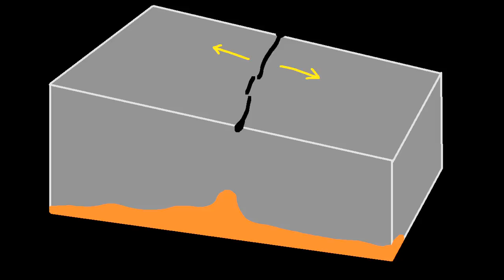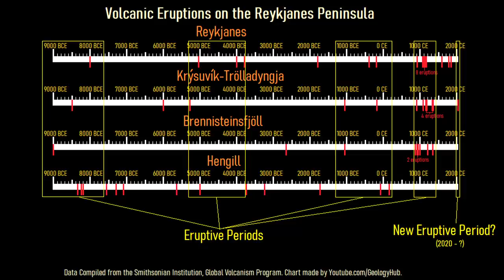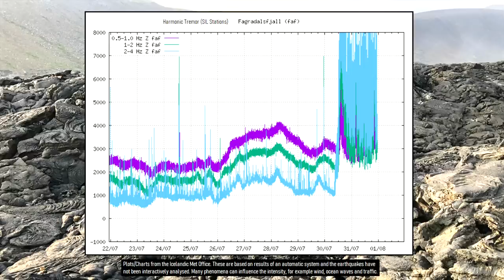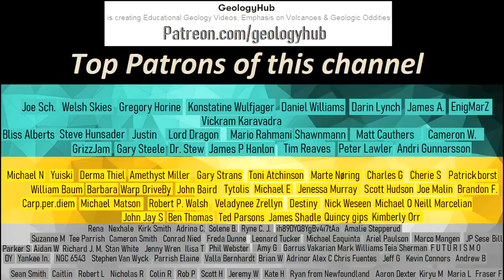Iceland Volcano Update; Alert Level Raised at Geldingadalir, Intense Earthquake Swarm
An intense series of earthquakes recently began just north of the Geldingadalir volcano which famously erupted in 2021. As a result, the alert level of the associated Krysuvik volcanic system was raised from green to yellow. More than 3,600 earthquakes have occurred so far, suggesting that magma is intruding shallower into the crust. Due to this seismic unrest, a magnitude 5.4 earthquake occurred, causing damage in the city of Grindavik. So, is a new eruption about to occur in Iceland? I discuss that possibility further in this video.

Note: This photo has been modified from its original image.

0:00 Volcanic Earthquake Swarm
0:36 Alert Level Raised
1:25 Geologic Setting of Iceland
2:05 Reykjanes Eruptive Periods
2:55 Evidence of a Magmatic Intrusion
3:32 Magnitude 5.4 Earthquake

Sources:
[1] Vedur.is / Iceland Met Office
[2] Smithsonian Institute, Global Volcanism Program
[3] USGS, Hawaiian Volcano Observatory
[4] NASA, Terra / MODIS